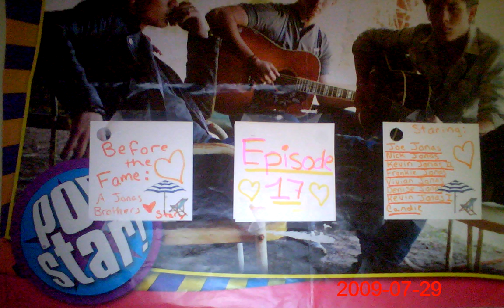Before the Fame: A Jonas Love Story~ Episode 17 (dates and girlfriends)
recap: nick and joe went back to school, joe and candie were having an awkward moment, nick just saw something...

Nicks POV
I was just standing at my locker when all of a sudden...I saw the most beutiful girl in the world! I was guessing she was new.
Girl- Hey, I'm Julia. Do you know where the locker number 487 is?
Nick- Yeah. It is right here. Next to mine.
Julia- Thx.
Nick- No prob! *blushes*
Julia- (thinking) wow! he is sooo cute!
Nick- She is so cute! Did I just say that outloud?
Julia- Yeah. *blushes* But I feel the same way about you!
Nick- So you wanna go out sometime?
Julia- Sure!
Nick- So what class do you have?
Julia- History.
Nick- Cool we have the same scheduel!
Julia- Awesome! I'll just hang with you!
*With Joe and Candie
Joe- Soooo... I have class now.
Candie- ummmmm...me too. See ya later.
Joe- Yeah. (thinking) Well we are having a hard time. I'll get her chocolate. All girls like chocolate. (Out loud) Candie! Wait! Can we hang out after school. We didn't get to hang out last time cause I was sick.
Candie- Sure. Can't wait! (thinking) Finally! He asked me out! It took him long enough!
*With Kevin
Kevin's POV
I was standing there in the hallway stareing at my brothers. They can get girls but I can't! What has the world come to? My 11 year old bro has a girlfriend and is going on a date and same with joe! Why can't i find a girl?
*Joe's Pov (in class)
I was just sitting there in class. I felt horrile. My stomach was cramping and my head felt like it was gonna explode. But I was not going to ruin this date. I could tell everyone knew i was sick, but i wasn't gonna let it get to me!
*Nicks POV
Yes! A date! I'm only 11 and i have a date! Wooooo! I'm already ahead of Kevin! I'm so happy. The teacher could tell I wasn't paying atention so she called on me. Oh no!
Teacher- Nick, do you know the answer?
Nick- Well actually...
Teacher- If you wern't paying attention then you have to go to the principle.
Nick- Well I wasn't, but that is no reason to send me to the principle!
Teacher- Are you arguing with me?
Nick- I think I am!
Teacher- Nicolas Jonas! To the principle!!!
Nick- Fine! You gotta be like that!

Will Nick get detention and miss his date?
Will Joe be sent home sick and miss his date?
Will Kevin ever get a girl?
Find out in episode 18!!
PLEASE COMMENT! I love hearing from you!